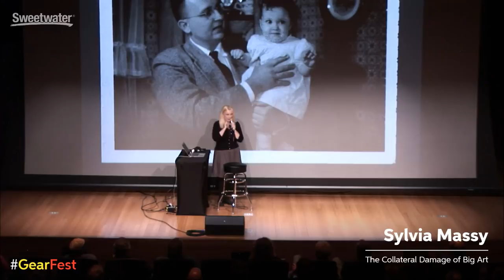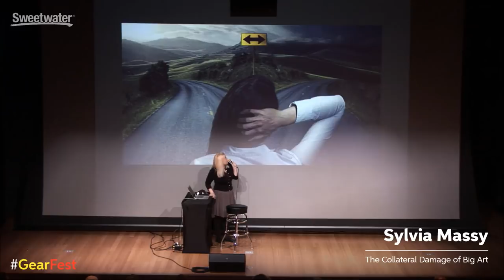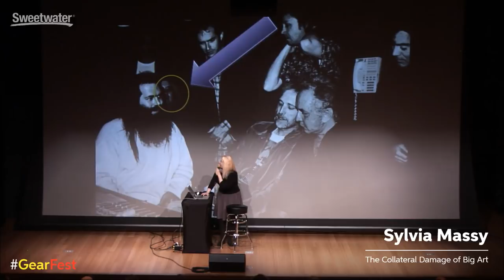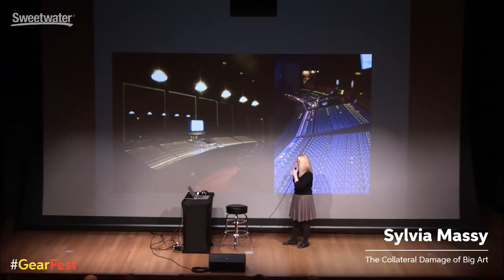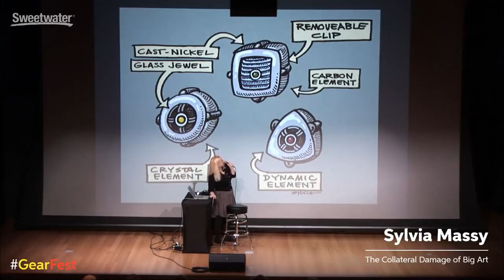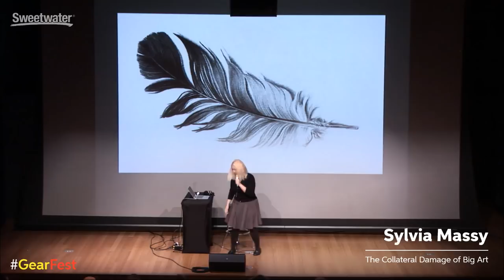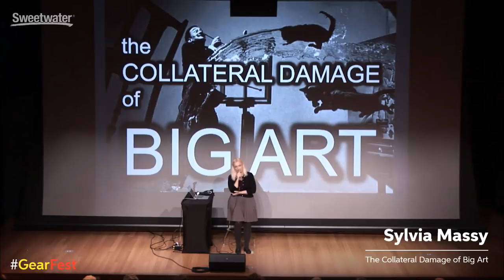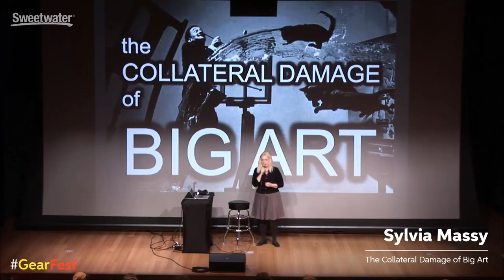Live at Sweetwater: Recording & Producing Ideas with Sylvia Massy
Sylvia Massy has been producing, engineering, and mixing popular music for decades. She’s renowned for her work with Tool, System of a Down, Johnny Cash, Prince, and others. Sylvia has received over 25 gold and platinum records and is one of the most recognized women in the world of music production. She's also an accomplished artist, author, educator, and relentless entrepreneur. But to her many friends, she’s just Sylvia, the Radiant Being.